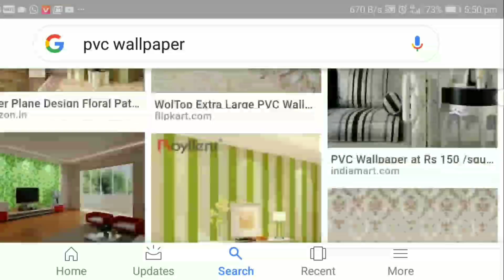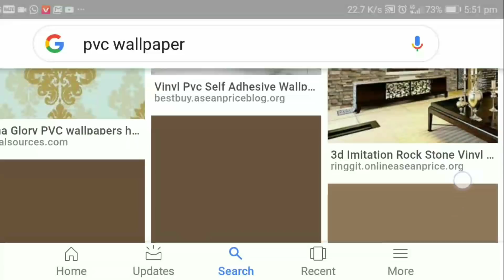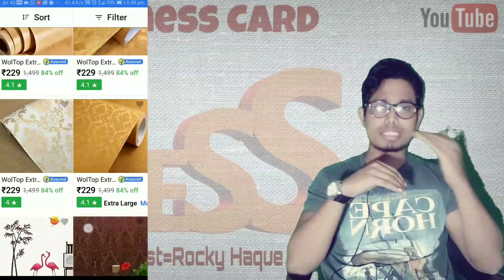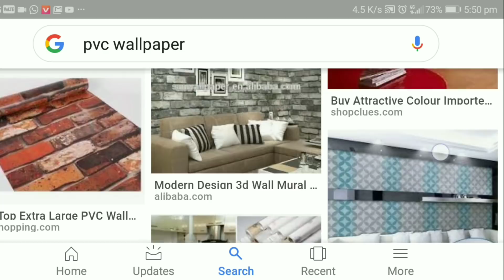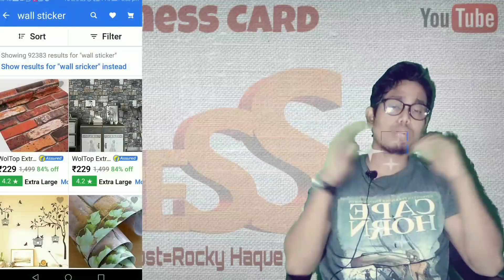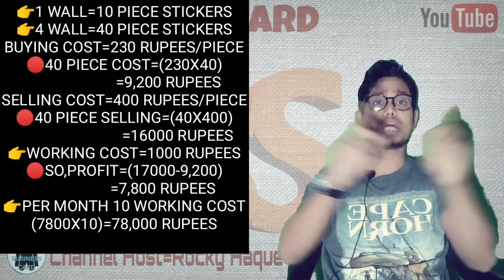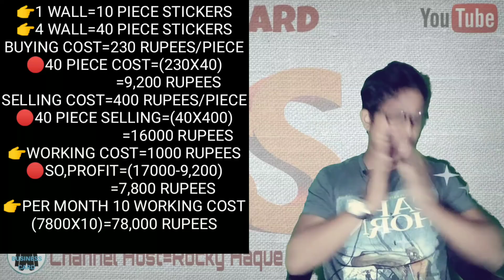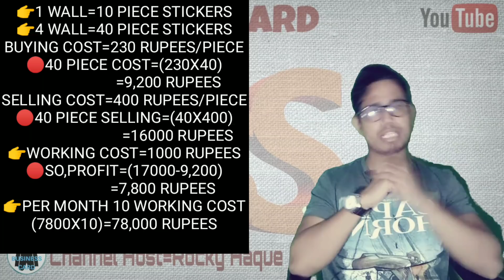🔴স্বল্প পুঁজিতে মাসে 70,000 টাকা ইনকাম করুন 🔵pvc wall stickers selling business idea⚫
Your queries.
1.Business idea in bangla
2.business idea in bangla
3.Business ideas in bangla
4.business ideas in bangla
5.Business idea in bengoli
6.business idea in bengali
7.Business idea in bengali
8.business ideas in bengali
9.Bangla business idea
10.bangla business ideas

👉Green Screen=
👉50MM lens=
👉Camera tripod=
👉Mobile tripod=
👉Gorilla pod=
👉Light stand=
👉My Editing laptop=
🌍Welcome to Business Card Youtube channel🔴

⚫Your queries🌀🌀🌀🌀🌀🌀🌀
⚫In this channel you can learn how to
🔵Product selling
🔵Product buying
🔵Marketting process
🔵Digital marketting
🔵Business profit
🔵Business margin
🔵Discuss the various project of business
🔵Startup business ideas
🔵Beginners business guide
🔵Advertising
🔵Various business ideas

Hope you benefit this channel for your business growing. Thank you🙏🙏🙏🙏🙏🙏🙏🙏🙏🙏🙏🙏...

Wall stickers selling business ideas.